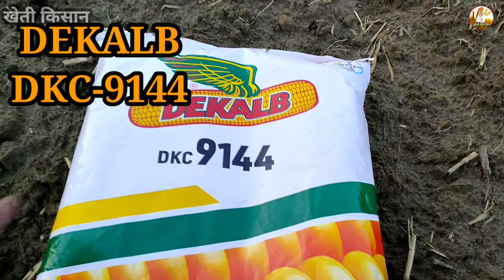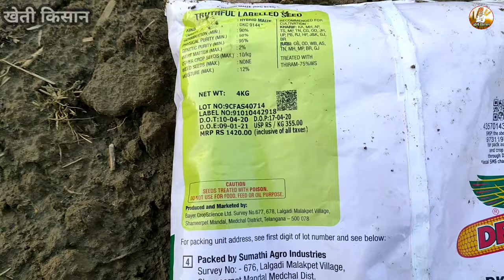मक्का की बुवाई कैसे करें || 🌽 मक्का की खेती | Hybrid Makka ki Kheti || Maize cultivation🌽🌽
किसान भाइयों मक्का की बुवाई कैसे करें , इस नई तरीके से मक्का की बुवाई करें इस वीडियो में इसके बारे में विस्तार से बताया गया है